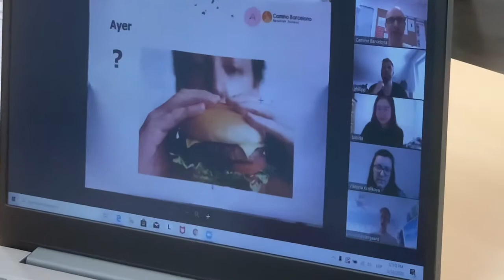Sharing Materials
Sharing materials en virtual classroom Spanish course!